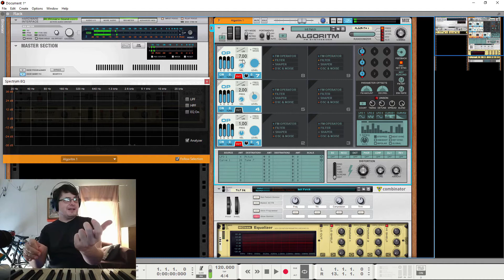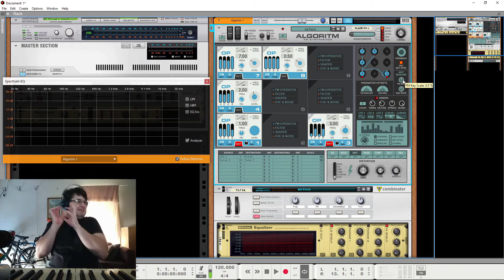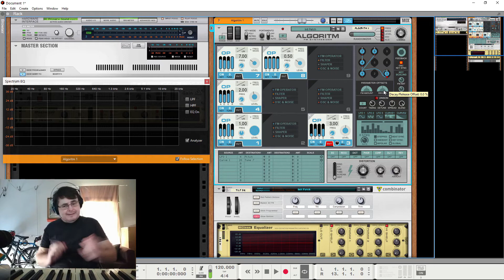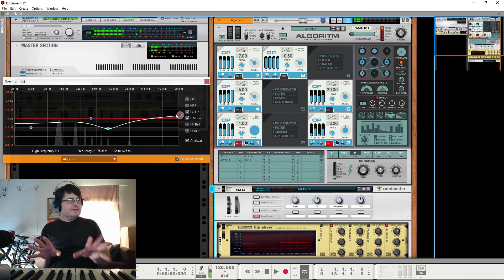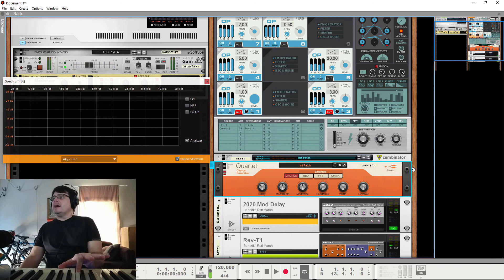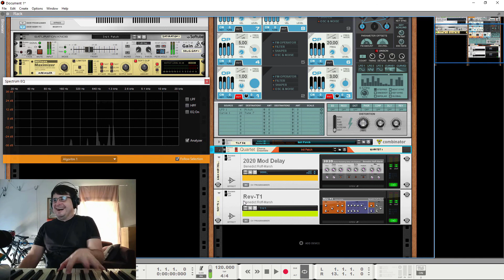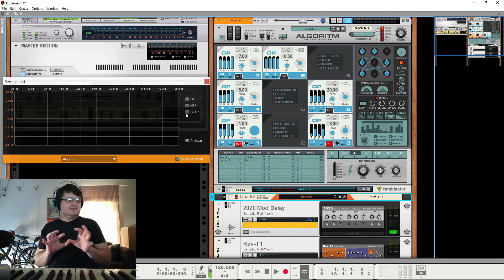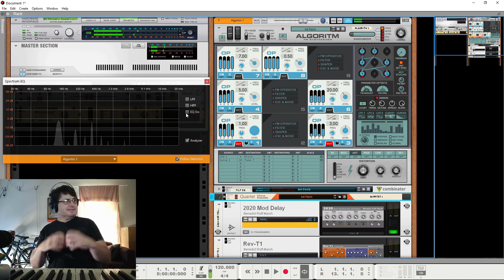FM Synth Pad Ideas with Algoritm - learn about Pads with FM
Pads are really important and in many modern mixes. Pads have to move or they just sit there like dead ducks. The best way to avoid that is when you make the sound and play the sound.